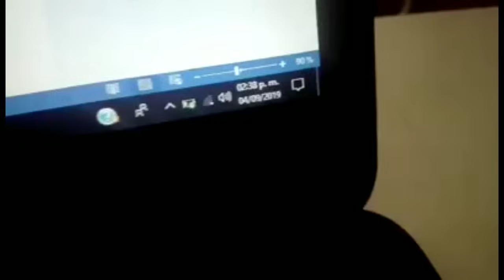😱 Maestro graba fantasmas en salón de clases 😱 | MiCanal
Un escéptico maestro graba por accidente actividad paranormal en el aula donde imparte clase.